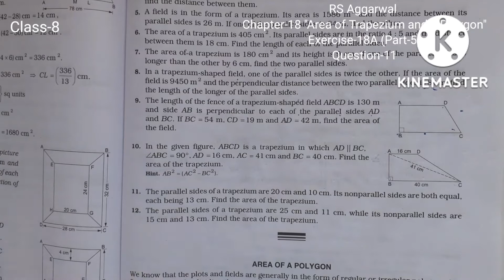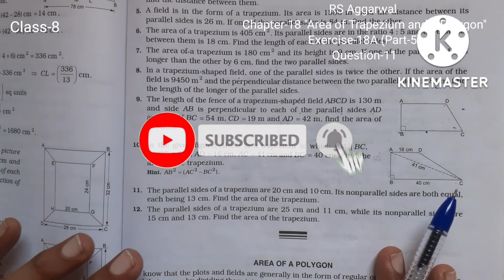ex 18a question 11 part 5 class-8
class - 8| Chapter - 18 |"Area of a Trapezium and a Polygon" | RS Aggarwal |Exercise-18 A| Question 11| Part-5

This video covers question 11 of Exercise - 18 A of Book RS Aggarwal

Constructions of Quadrilaterals of class 8 RS Aggarwal